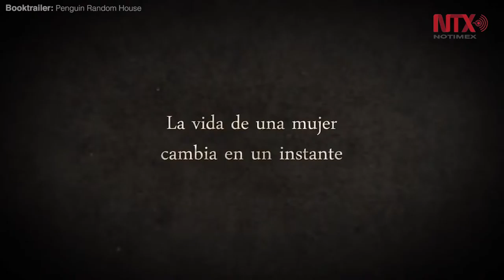Claudia Piñeiro busca incomodidad en su narrativa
Para la escritora argentina los premios no son motivo para conformarse